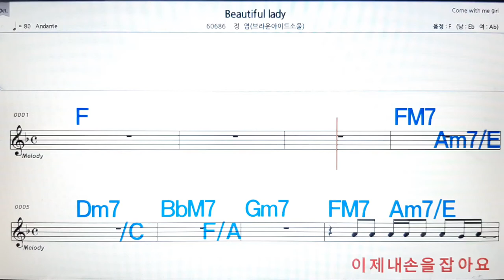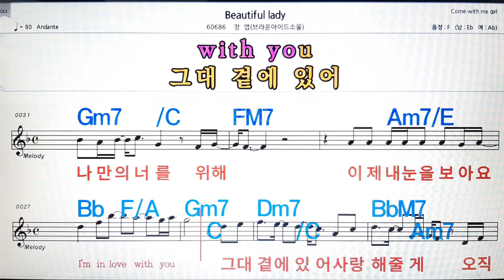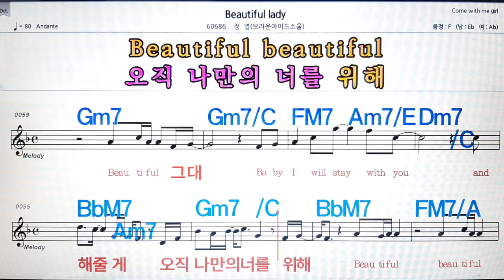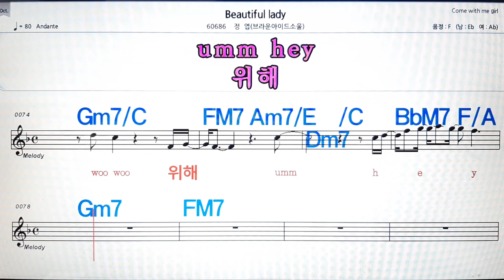Beautiful lady/정엽💋노래방, 악보,반주, 가라오케 ,코드, 가사 .💖Karaoke, Sheet music ,Chord, Lyrics ,MR